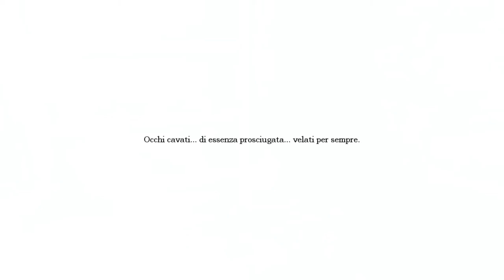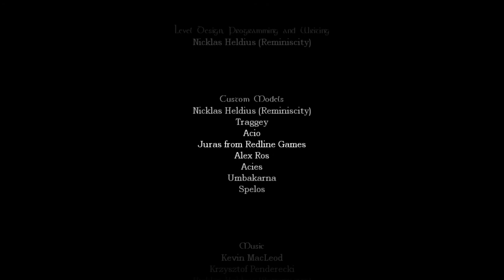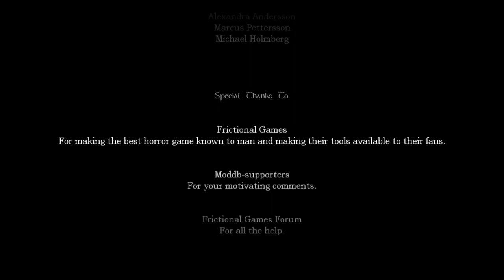Amnesia Amadeus [Part 2/2] Italian Version - versione italiana